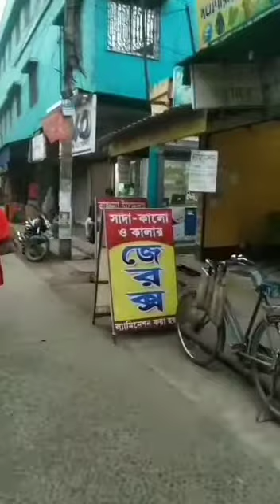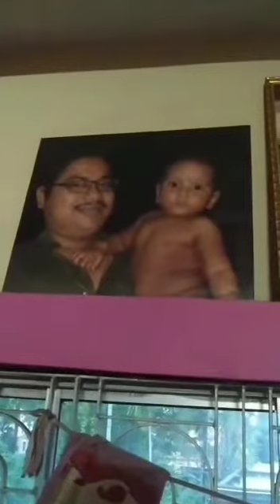Suddenly going to visit Psimoni's house... ❤️❤️